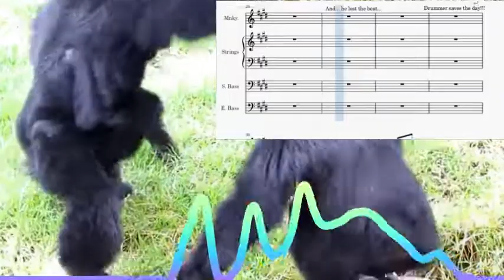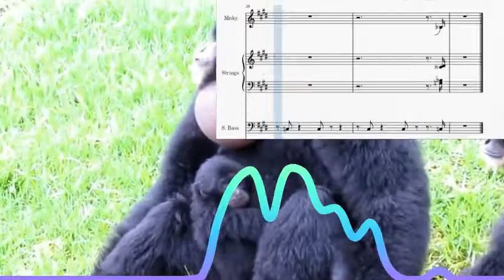"Monkey Business" - I made music out of siamang apes.